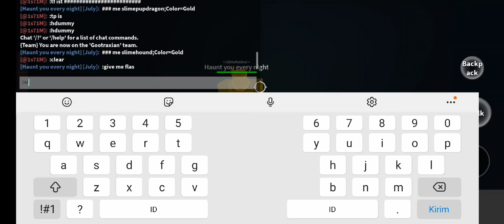Tips & Trick how to survive as rare variant! ( Part 2 )